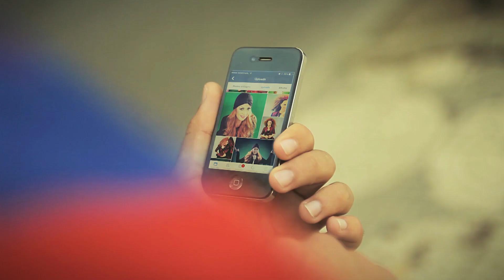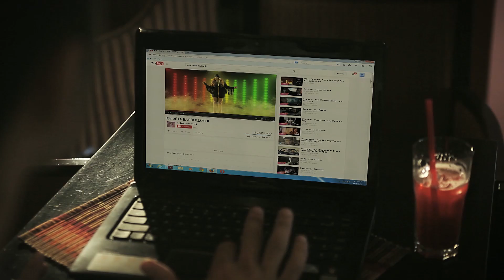FATJETA BARBULLUSHI - NATËN E MIRË ( .. NË ËNDËRR )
Music & Arrangement: Florent Boshnjaku
Lyrics: Visar Ermellahu & Fatjeta Barbullushi
Production: Fatjeta Barbullushi